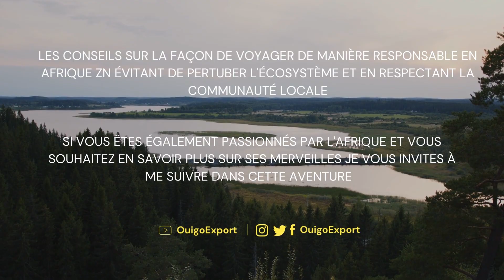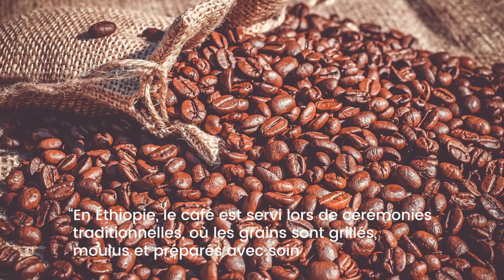Café et cacao sources de richesse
Dans cette vidéo, nous allons explorer comment le café et le cacao peuvent être utilisés pour créer de la richesse. Nous allons partager des astuces et des stratégies pour tirer le meilleur parti de ces produits et comment les intégrer dans votre entreprise. Rejoignez-nous pour découvrir si le café et le cacao sont vraiment le secret de la création de richesse.

Bon visionnage.